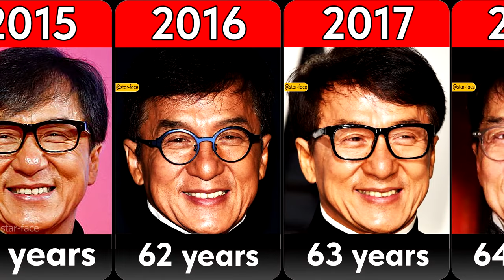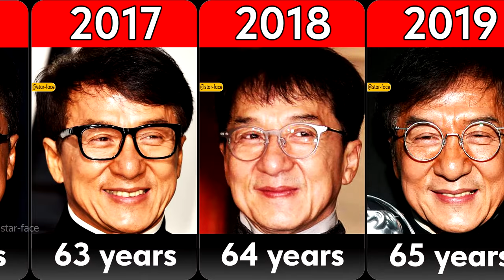JACKIE CHAN FROM 1975 TO 2023 | + HIS INJURIES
Besides the face evolution Jackie Chan in this video you will hear about the most dangerous injuries which Jackie Chan has got during his career.
Jackie Chan evolution, Jackie Chan transformation.

Jackie Chan (born 7 April 1954), born Chan Kong-sang, is a Hong Kong actor, action choreographer, filmmaker, comedian, producer, martial artist, screenwriter, entrepreneur, singer and stunt performer. In his movies, he is known for his acrobatic fighting style, comic timing, use of improvised weapons, and innovative stunts. Jackie Chan has been acting since the 1970s and has appeared in over 100 films.

Chan has received stars on the Hong Kong Avenue of Stars and the Hollywood Walk of Fame. As a cultural icon, Chan has been referenced in various pop songs, cartoons, and video games. Chan is also a Cantopop and Mandopop star, having released a number of albums and sung many of the theme songs for the films in which he has starred.

For your comfort subtitles are added to this video.